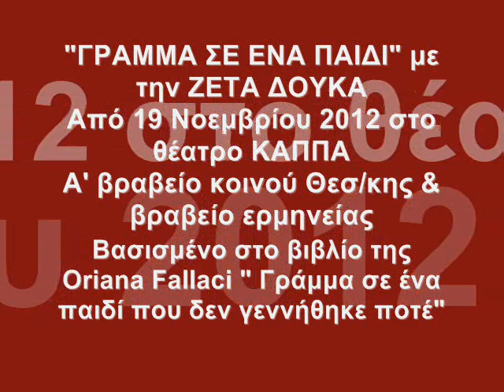"ΓΡΑΜΜΑ ΣΕ ΕΝΑ ΠΑΙΔΙ" στο θ. "ΚΑΠΠΑ"-χειμώνας 2012-13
(marw bourdakou video)"ΓΡΑΜΜΑ ΣΕ ΕΝΑ ΠΑΙΔΙ" ΜΕ ΤΗΝ ΖΕΤΑ ΔΟΥΚΑ. ΚΕΙΜΕΝΟ.- ΜΑΡΩ ΜΠΟΥΡΔΑΚΟΥ
Η ΠΑΡΑΣΤΑΣΗ ΠΟΥ ΠΗΡΕ Α' ΒΡΑΒΕΙΟ ΚΟΙΝΟΥ ΣΤΗ ΘΕΣΣΑΛΟΝΙΚΗ ΚΑΙ ΒΡΑΒΕΙΟ ΕΡΜΗΝΕΙΑΣ , ΟΤΑΝ ΠΑΙΧΤΗΚΕ ΤΟΝ ΧΕΙΜΩΝΑ ΤΟΥ 2012 ΣΤΟ ΘΕΑΤΡΟ ΑΥΛΑΙΑ ΤΗΣ ΣΥΜΠΡΩΤΕΥΟΥΣΑΣ ΗΡΘΕ ΚΑΙ ΣΤΗΝ ΑΘΗΝΑ. ΑΠΟ 19/11/2012 ΣΤΟ ΘΕΑΤΡΟ "ΚΑΠΠΑ". ΜΙΑ ΠΑΡΑΓΩΓΗ ΤΟΥ ΘΕΑΤΡΟΥ ΑΥΛΑΙΑ.
(ΒΑΣΙΣΜΕΝΗ ΣΤΟ ΒΙΒΛΙΟ ΤΗΣ ORIANA FALLACI "ΓΡΑΜΜΑ ΣΕ ΕΝΑ ΠΑΙΔΙ ΠΟΥ ΔΕΝ ΓΕΝΝΗΘΗΚΕ ΠΟΤΕ")
ΜΟΥΣΙΚΗ.- ΓΙΩΡΓΟΣ ΧΡΙΣΤΙΑΝΑΚΗΣ
ΦΩΤΙΣΜΟΙ.- ΑΝΔΡΕΑΣ ΜΠΕΛΛΗΣ
ΒΟΗΘΟΣ ΣΚΗΝΟΘΕΤΗ.- ΚΩΣΤΑΣ ΠΑΠΑΔΟΠΟΥΛΟΣ
ΣΚΗΝΟΓΡΑΦΙΑ-ΚΟΣΤΟΥΜΙΑ.- ΝΙΚΟΣ ΚΑΛΑΙΤΖΙΔΗΣ
ΦΩΤΟΓΡΑΦΙΕΣ.- ΔΗΜΟΣΘΕΝΗΣ ΓΑΛΛΗΣ
Για πρώτη φορά στη σκηνή ένα  βιβλίο που συγκίνησε  τον κόσμο από την Ευρώπη στις Ηνωμένες Πολιτείες, από την Μέση Ανατολή στην Λατινική Αμερική, από την Κίνα στην Ιαπωνία, από την Ινδία στο Ιράν και το Μπαγκλαντές, όπου κι αν ταξίδεψε αυτό το μυθιστόρημα συγκλόνισε και αναγνωρίσθηκε ως αριστούργημα.

Ένα εκρηκτικό ντοκουμέντο που συγκλονίζει με τον ωμό ρεαλισμό του τις συνειδήσεις ανδρών και γυναικών σε ολόκληρο τον κόσμο.

Μια γυναικεία φωνή ακούγεται -- μια ανύπαντρη γυναίκα που έχει στα σπλάχνα της ένα παιδί. Η γυναίκα αυτή δεν έχει όνομα,  ούτε αποκαλύπτει την κοινωνική της θέση. Άλλωστε δεν έχει νόημα. Αυτή η γυναίκα θα μπορούσε να είναι οποιαδήποτε γυναίκα. Πως αντιμετωπίζεται από τον περίγυρο της. Από τον πατέρα του παιδιού,  τους γονείς της, τον εργοδότη της. Πως μπορεί να νιώσει μια γυναίκα όταν θέλει να φέρει στον κόσμο ένα παιδί και κανείς άλλος δεν το θέλει. Ακόμα και το ίδιο το παιδί..

Αν το μωρό αυτό που βρίσκεται ακόμα μέσα στην κοιλιά και καταλάβαινε  όλο αυτό που συμβαίνει,   μπορούσε να μιλήσει, τι θα έλεγε?
Θα επέλεγε αυτό να γεννηθεί;

Ωστόσο αυτό που απομένει δεν είναι μια θέση, θετική ή  αρνητική απέναντι στην άμβλωση αλλά μια εκ νέου αυτοσυνείδηση, μέσα από την οποία διαχέεται η αναζήτηση για το πραγματικό νόημα της ζωής και της ύπαρξης.

Ο μονόλογος γίνεται σχεδόν μια εξομολόγηση. Ο πατέρας του παιδιού, η φίλη,  ο γιατρός,  η μοντέρνα γιατρός, το αφεντικό της δουλειάς  και οι γονείς. Όλοι μάρτυρες  μιας συμβολικής δίκης στην οποία αποφασίζεται η καταδίκη, που επιβεβαιώνει ότι η γυναίκα είναι πάντα ένοχη. Είναι?